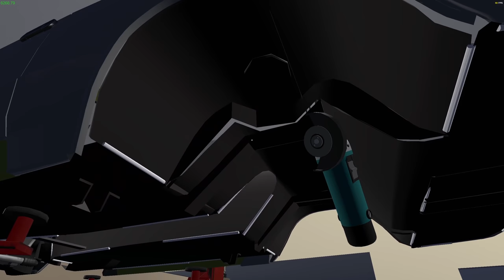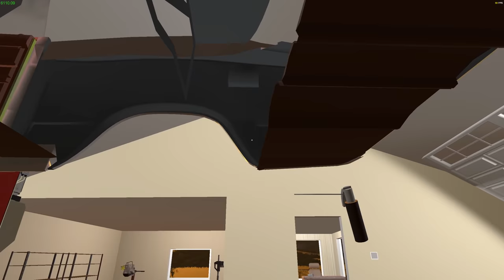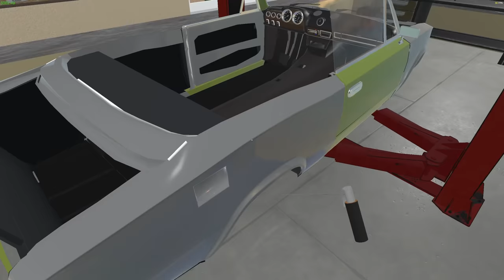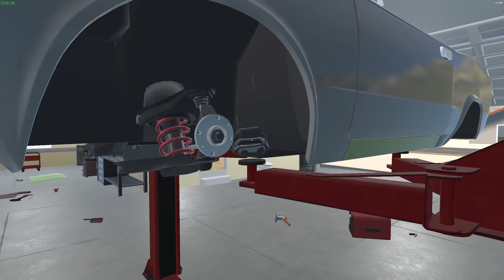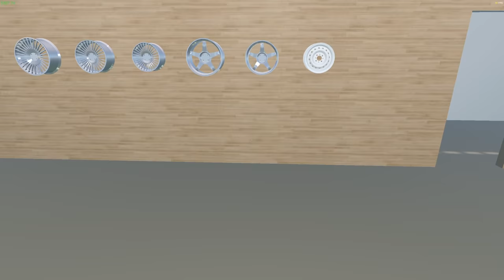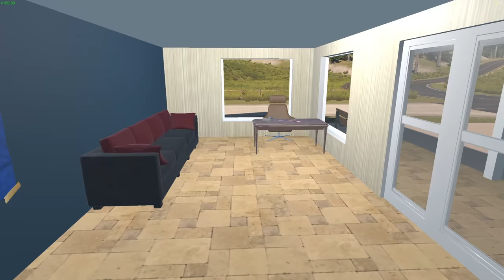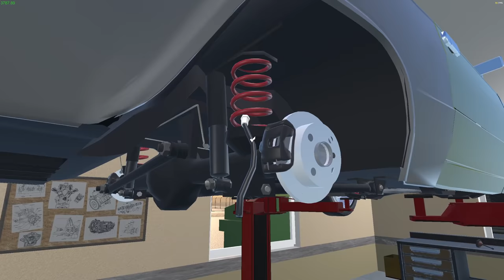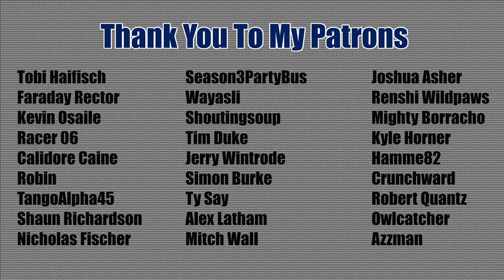My Garage | Episode 4 | Suspension of Disbelief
We get the suspension sorted and the wheels mounted.